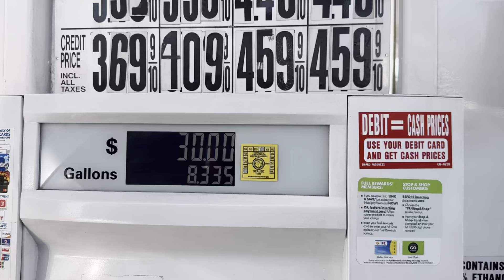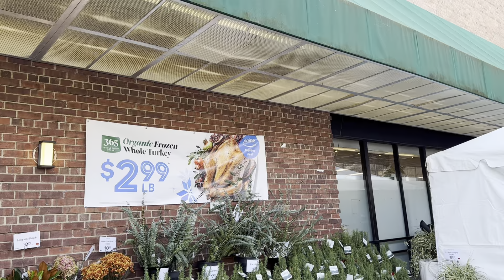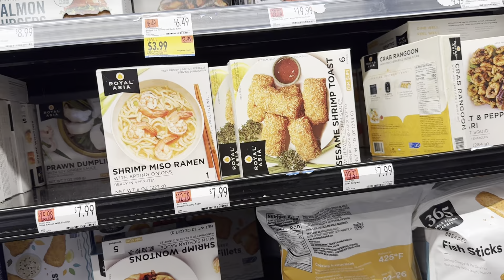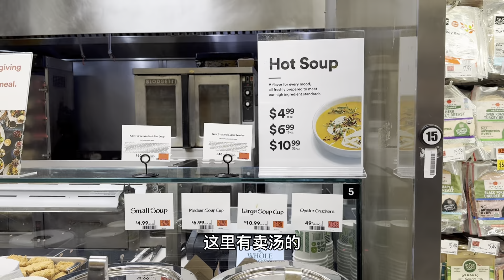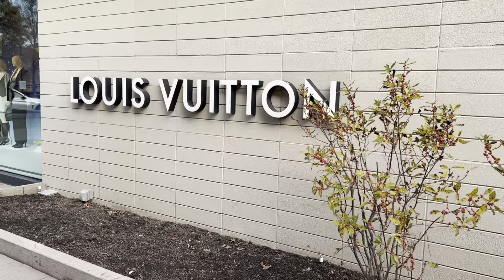长岛，最有钱的富人区，豪车，排队买电车，超贵有机食物，名牌店，我只好望车兴叹 Manhasset ，2023年11月5日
长岛，最有钱的富人区，豪车，排队买电车，超贵有机食物，名牌店，我只好望车兴叹